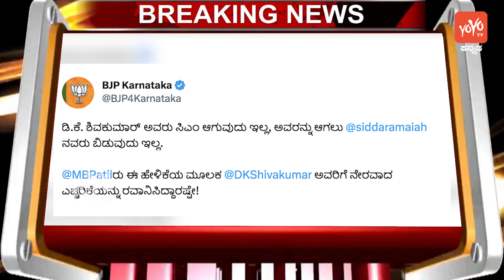Today Top 5 Karnataka Political News : 24-05-2023 | Karnataka Breaking News | YOYO TV Kannada